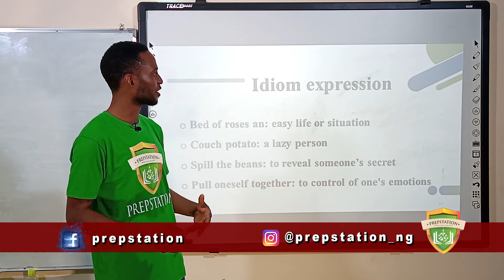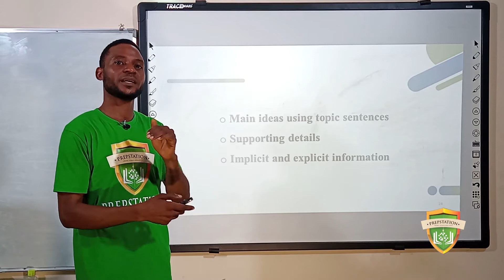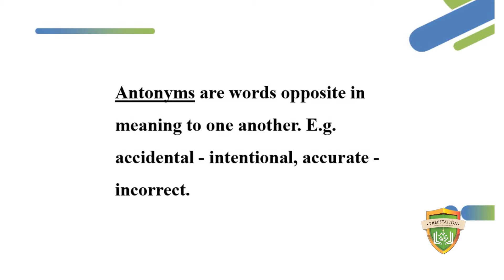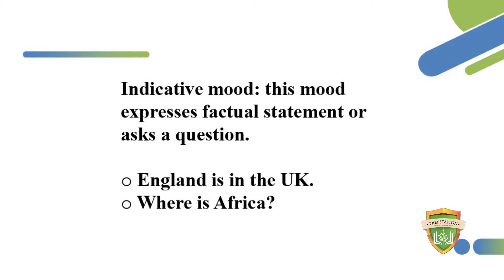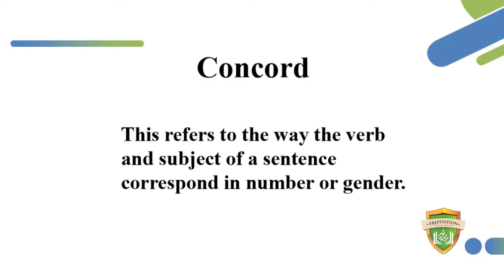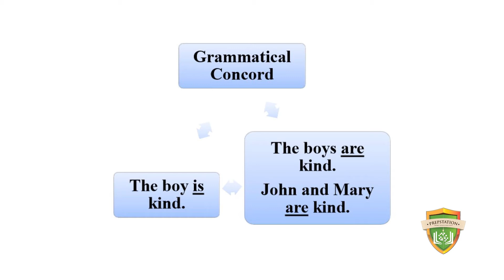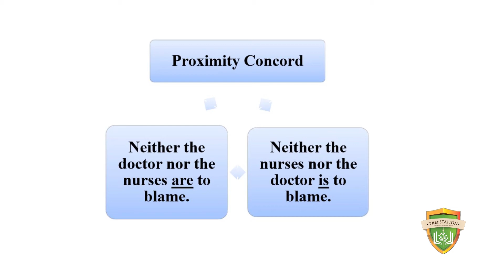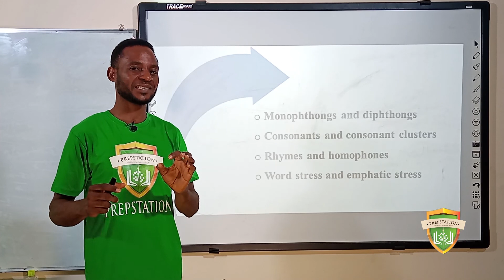Use-of-English: UTME/JAMB Tutorials (Part 2 of 4)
Mastering UTME/ JAMB English has never been easier! 📚 Elevate your exam prep with our bite-sized tutorials covering key topics in English.